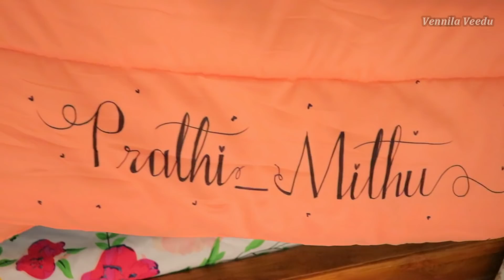என்னுடைய முதல் Cake Order 😍| Kuthiraivali Curd Rice| Varamilagai Uppu Kozhi Varuval | Vennila Veedu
geek vacuum cleaner (similar )
rangriti peach color maxi dress
long wooden spoon ( similar )
chef knife
prestige cooker 2 litres
Agaro otg oven
cello glass deep bowl
philips electric beater
cake turntable
icing piping bags
natural gel color red
natural gel color green
natural gel color yellow
ikea stainless steel steamer basket
homecenter cermaic wok
vinod deep fry pan with lid
bergner kadai
homecenter double blanket

with love,
Sangeetha